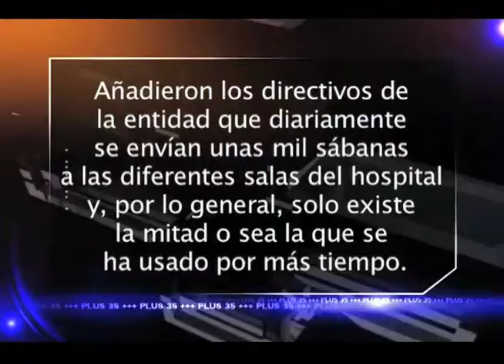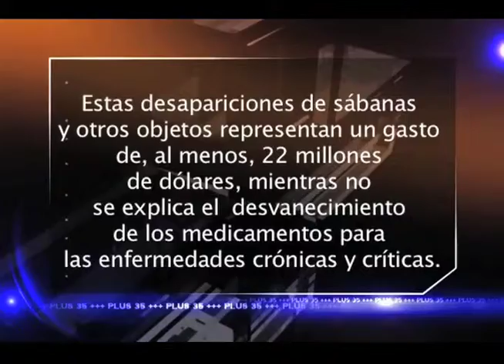Vivimos época de decadencia moral